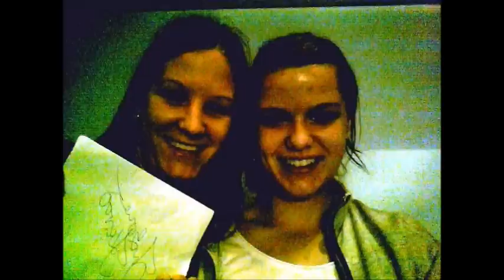Tinkara Kovač - Znam Živet (Na Tleh) cover by Kaja & Ksenija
Kitara : Ksenija Kokošin
Vokali in backvokali : Ksenija in Kaja Kokošin
Avtorica pesmi in besedila : Tinkara Kovač
Album : Ne odhaja poletje (Založba kaset in plošč)